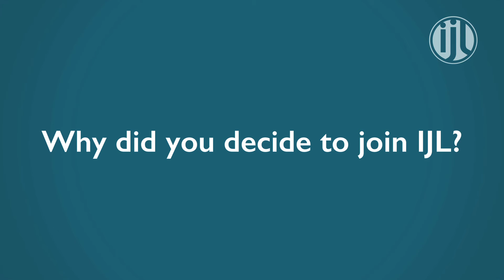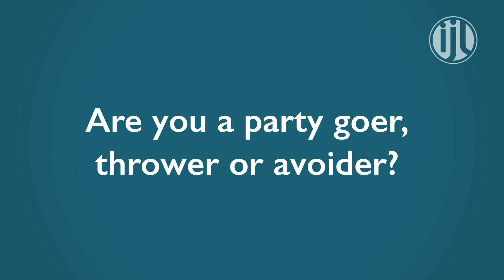Lunch & Learn - It's Just Lunch Marc's Dating Testimonial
What’s it like to be an It's Just Lunch client? Hear a first-hand review from Marc, a current It's Just Lunch client. Marc sat down to tell us about his dating experience with It’s Just Lunch. He tells us what it's like working with the It's Just Lunch matchmakers, what the dating process is like and if It's Just Lunch is worth the investment. Find out why It's Just Lunch is the premiere dating service for busy, working professionals.